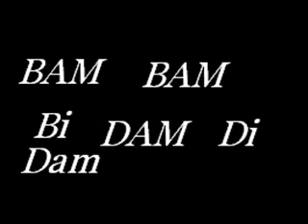BONNE FETE MON POGO!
it's a short video I found in my computer and I wanted to share to the world, even tought it's not the smartest thing I've seen! hehee.. no jokes on that... Well I've changed it a little... ENJOY! BONNE FETE JOJO!! 1 septembre 2008..ewww demain school xP